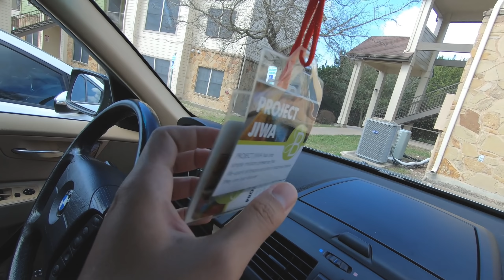C2E43 || Project Jiwa (Pasangan Amerika - Indonesia)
MAJULAH BUDAYA INDONESIA!